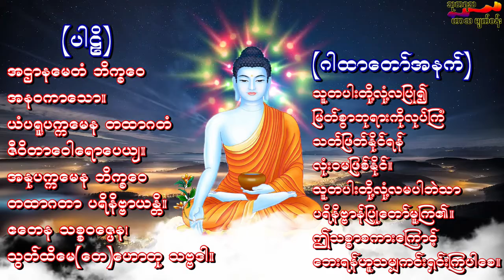အသက်အန္တရာယ်ဘေးမှ လုံးဝလွတ်မြောက်စေသောစီးပွားတက်ကံပွင့်လာဘ်ပွင့်စေသော ဂါထာ Dhamma Channel Video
🙏ခေါင်းလောင်းလေးကိုနှိပ်ပေး၍ ကုသိုလ်ထပ်တူရအောင် လက်တွဲကြရအောင်လားမိတ်ဆွေတို့ရေ
မေတ္တာရပ်ခံ ပါရစေ သူတော်ကောင်းအပေါင်းတို့ ခင်ဗျာ
အားလုံးဘေးရန်ကင်း ကွာချမ်းသာကြပါစေ
လိုရာဆန္ဒပြည့်၀ကြပါစေ
တရားထူးတရားမြတ်ရကြပါစေ
Youtube Channel လေးကိုလည်းတစ်ခြားသူတွေ
သိအောင်မျှဝေပေးပါအုံးခင်ဗျာ။Share လေးလည်းလုပ်ပေးခဲ့ကြပါအုံး။
မိတ်ဆွေများအားလုံး စိတ်ချမ်းသာကိုယ်ကျန်းမာ ရှိကြပါစေ
ခင်ဗျာ...🙏🙏🙏🌻🌹🌷⛳